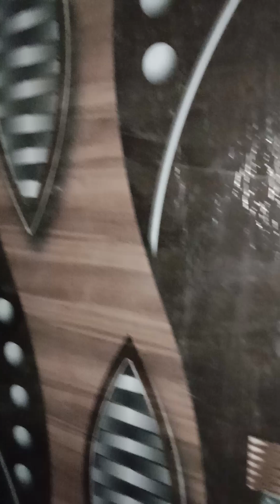Men door keyse bnaye # How to make men door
Lakadi ka darvaja kaise banate hain
darvaja Kitna Kaise banaen
Sunmica ka darvaja Kaise banaen
Jali Mein darvaja Kaise lagaen